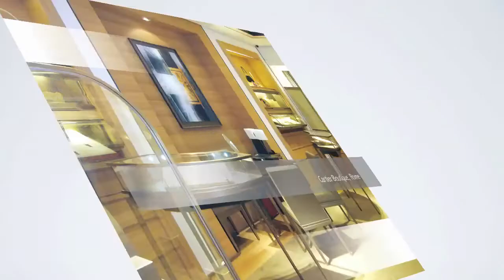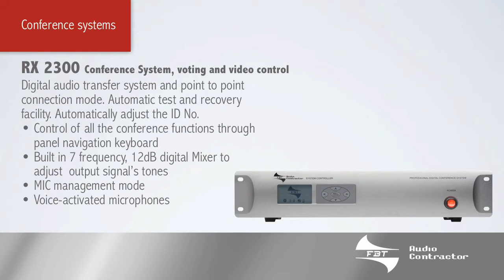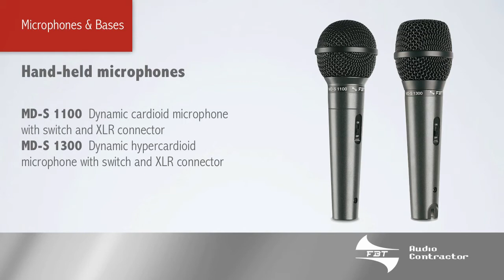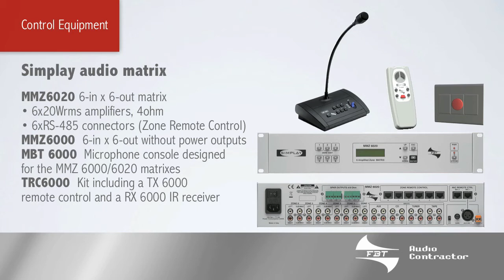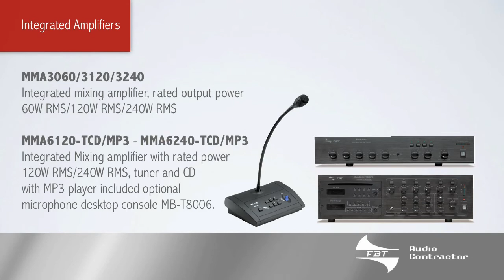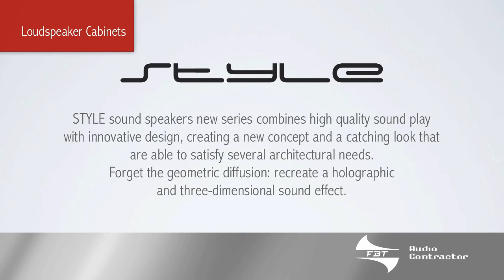FBT Audio Contractor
FBT presents in this video the AUDIO CONTRACTOR division, dedicated to sound contractors, project engineers, installation market.